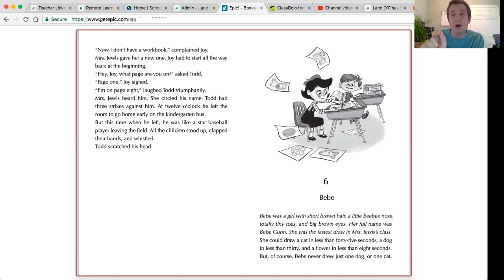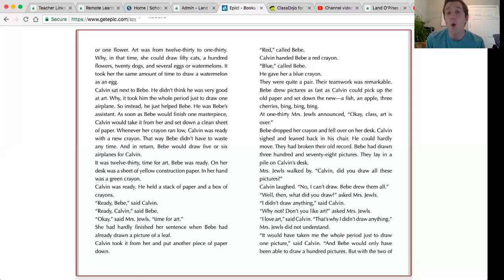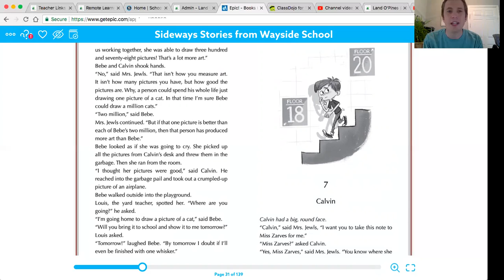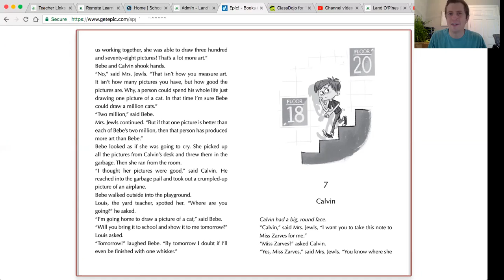March 31 Read Aloud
"Sideways Stories from Wayside School" - Chapter 6